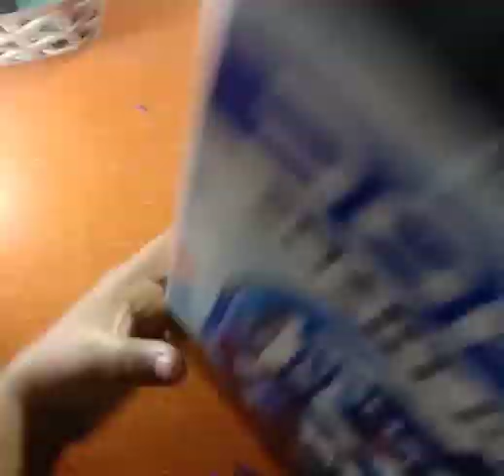unboxing doms smart kit | @ magical and musical